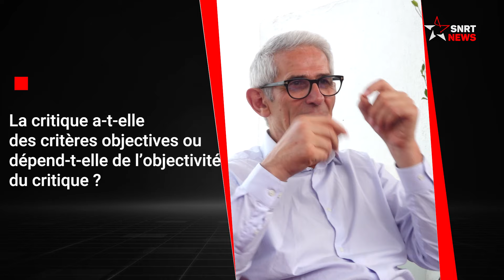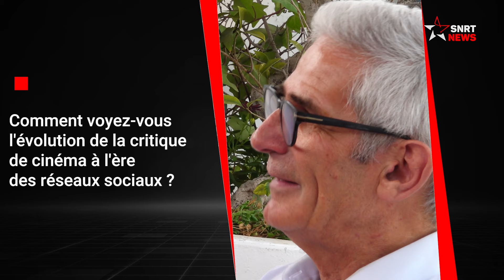Critique cinématographique: Charles Tesson livre sa vision à SNRTnews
Casablanca  a accueilli, les 16 et 17 juillet 2023, un atelier d'initiation et de perfectionnement à la critique cinématographique animé par Charles Tesson, Vice-président du Syndicat Français de la Critique de Cinéma et ancien délégué général de la Semaine de la Critique au festival de Cannes, Tesson a partagé son expertise avec les journalistes marocains lors d'un événement organisé par la Fondation du Festival International du Film de Marrakech.
Tesson a abordé des sujets fondamentaux tels que l'histoire et le rôle de la critique, ses principes éthiques et sa fonction dans le monde du cinéma. Il a exploré les questions essentielles de l'évaluation d'un film, des critères et des principes sur lesquels repose une critique, ainsi que la relation entre la critique et la culture cinématographique. La discussion a également porté sur le public cible des critiques et l'influence de ces dernières sur les cinéastes.
Dans une interview avec SNRTnews, Charles Tesson a exprimé son enthousiasme pour cette expérience : "J'ai adoré cette expérience parce que j'étais à la fois curieux, un peu intrigué, parce que je ne connaissais pas du tout les personnes et tout. Et je trouve que c'est essayer d'articuler à la fois ce qu'est la critique, en tant qu'à quoi ça sert, qu'est-ce que c'est qu'un regard critique, comment on devient critique ou on l'est. Avec le côté dimension pratique, je trouvais ça vraiment très intéressant par rapport aux échanges, surtout avec les différentes personnes qui participaient à l'atelier, et de les faire réagir à des films, essayer de les familiariser."
Il a également abordé plusieurs questions sur la critique cinématographique, soulignant les conditions essentielles pour qu'un article critique soit de qualité et le rôle que peut jouer la critique pour accompagner l'essor du cinéma marocain. Tesson a insisté sur l'importance de l'émotion dans la réception d'un film et sur la manière dont le film, en tant que matériau d'expression cinématographique, construit et transmet cette émotion.

يرجى الاشتراك..